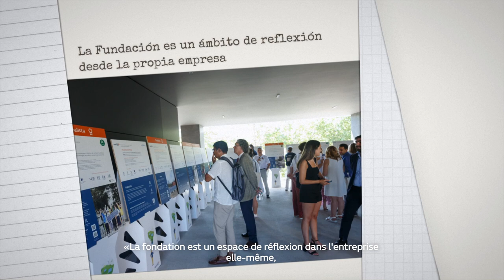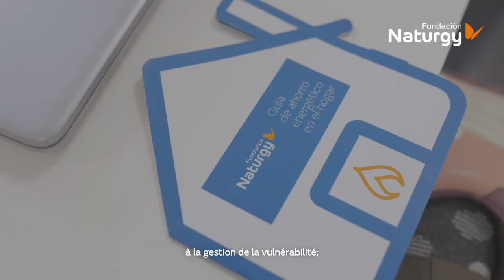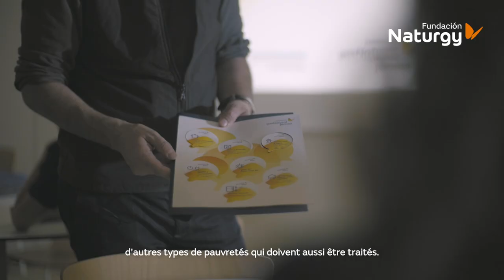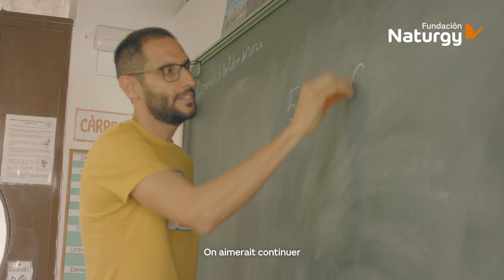30e anniversaire Fondation Naturgy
Nous vous invitons à mieux connaître notre ADN. Entre toutes et tous, nous avons construit un projet commun. En 30 ans, nous avons acquis une véritable reconnaissance au sein du débat social en matière d’énergie, d’environnement et de durabilité.